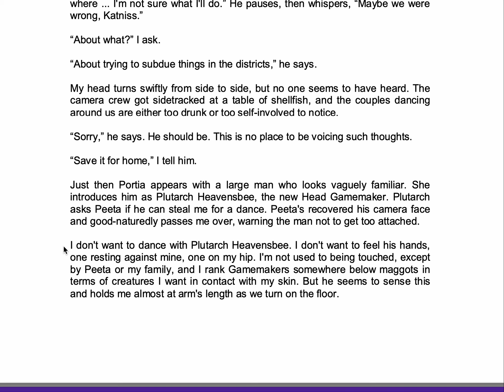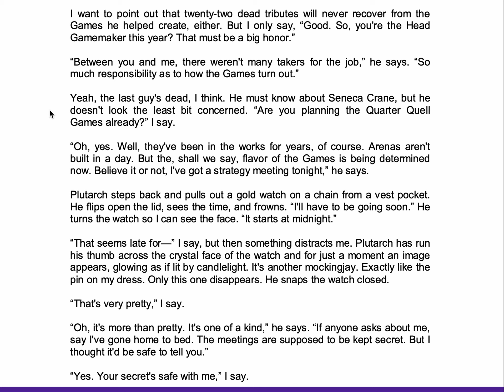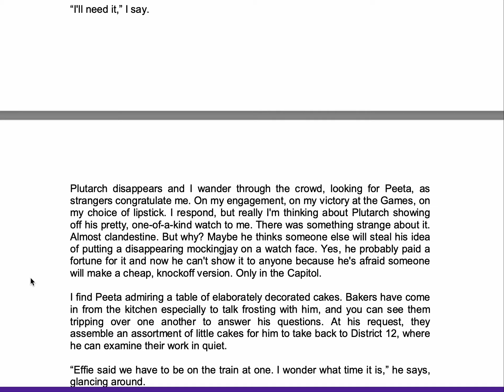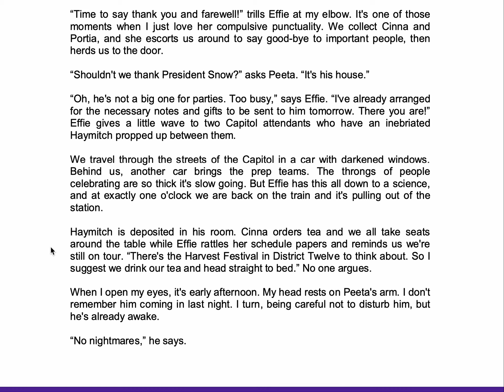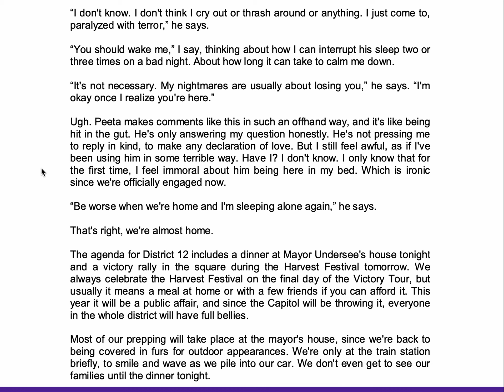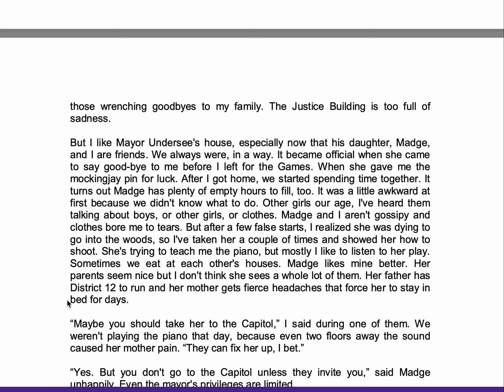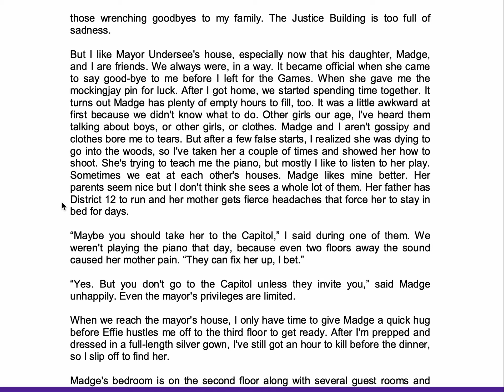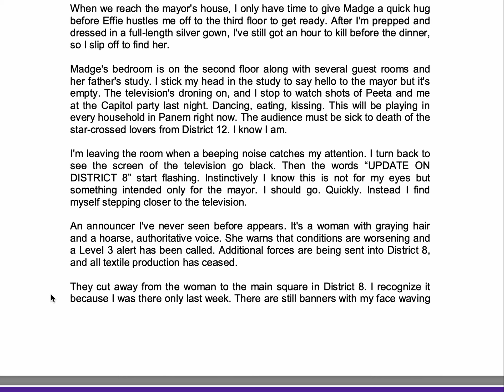CF pt 1, Reading 11 (pg 80- 89)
Read aloud with text - pg 80-89